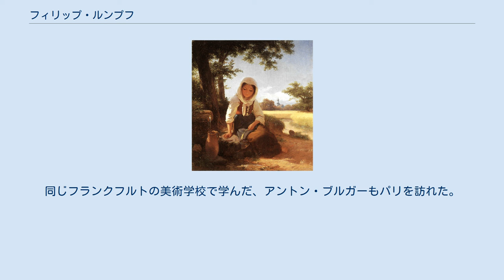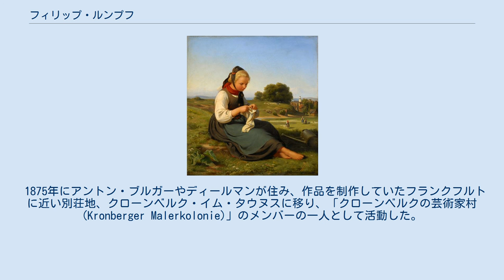フィリップ・ルンプフ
フィリップ・ルンプフ（Peter Philipp Rumpf、1821年12月19日 - 1896年1月16日）はドイツの画家、版画家である。
 フランクフルト・アム・マインで菓子職人の息子に生まれた。
父親の仕事を学んだ後、1836年にフランクフルトの美術学校(Staatliche Hochschule für Bildende Künste)に入学し、彫刻を学んだが、1838年に絵画に転じ、ヤーコブ・ベッカーやヴェンデルシュタット(Carl Friedrich Wendelstadt)、ハインリヒ・フォン・ルスティーゲ、ヤーコブ・フュルヒテゴット・ディールマンに学んだ。
 1844年に金持ちの娘のための美術学校を開き1860年までこの学校を続けた。
1852年にパリに出て、フランスの風景画家、ジャン＝バティスト・カミーユ・コローや写実主義の画家、ギュスターヴ・クールベの作品を学んだ。
同じフランクフルトの美術学校で学んだ、アントン・ブルガーもパリを訪れた。
その後、ミュンヘンやドレスデンや北イタリアも訪れた。
 1875年にアントン・ブルガーやディールマンが住み、作品を制作していたフランクフルトに近い別荘地、クローンベルク・イム・タウヌスに移り、「クローンベルクの芸術家村(Kronberger Malerkolonie)」のメンバーの一人として活動した。
1890年にフランクフルトに戻った。
 油彩以外にも水彩画や版画も描いた。
1888年にルクセンブルク大公アドルフによって、宮廷画家、美術学校」の教授に任じられた。
 息子のエミル・ルンプフ(Emil Rumpf:1860–1948)も画家になり、馬の絵を得意とした。